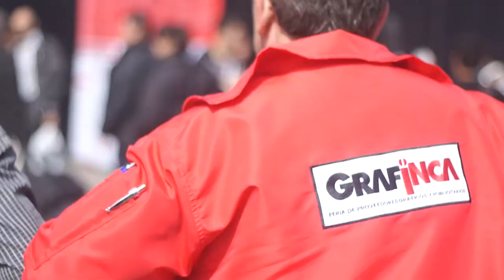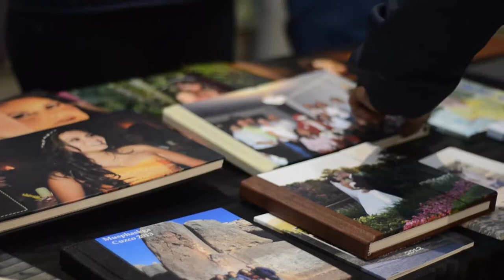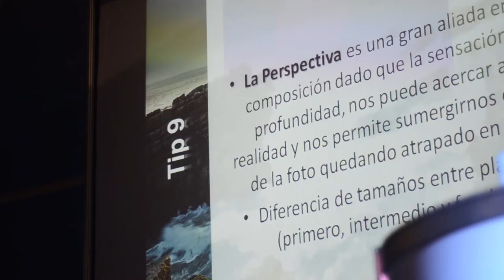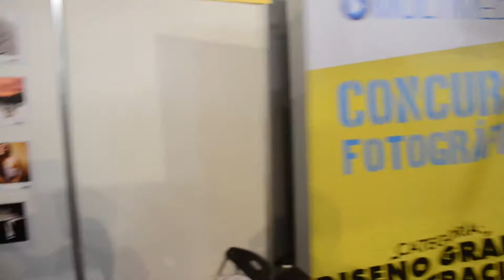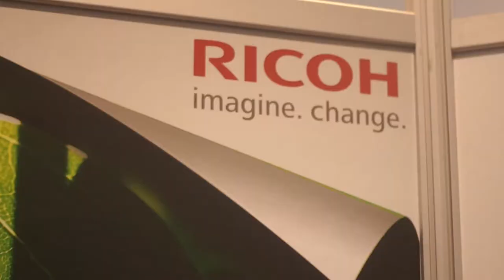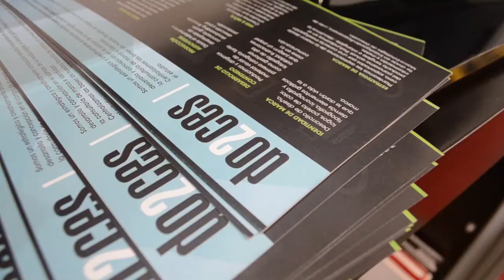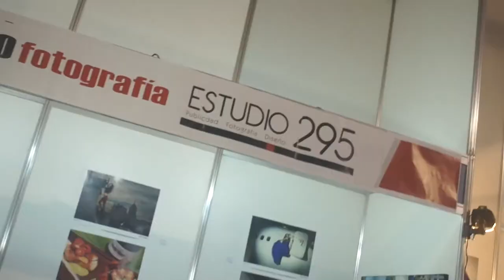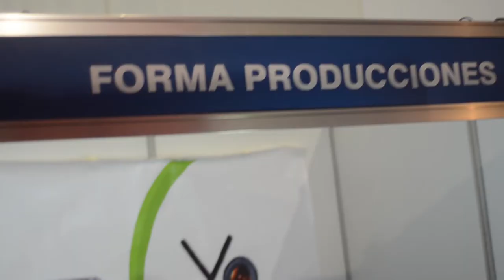EXPO FERIA FOTO IMAGE PERÚ 2013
Agradecemos a todos nuestros expositores y visitantes que participaron en el evento fotogáfico más importante del país.
Los esperamos en nuestra cuarta edición programada para el 2014.